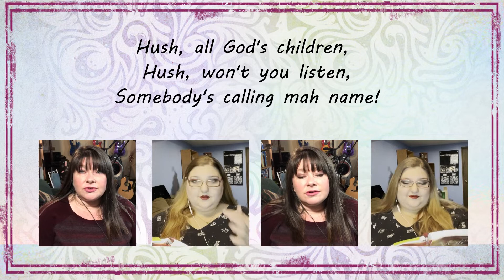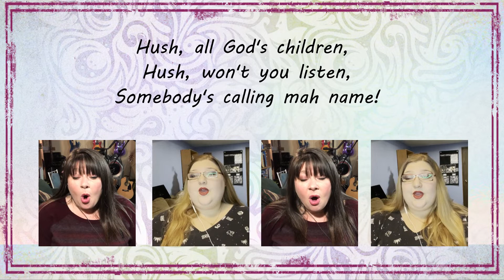Hush! Hush!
Hush! Hush! is played by Cheryl Jackson and sung by Cheryl and Crystal Schau of the music team of Transcona Memorial United Church in Winnipeg, Manitoba, Canada.
Permission through #605666 OneLicense.